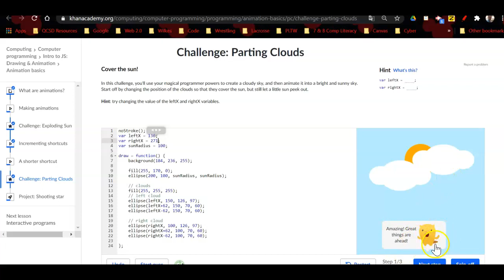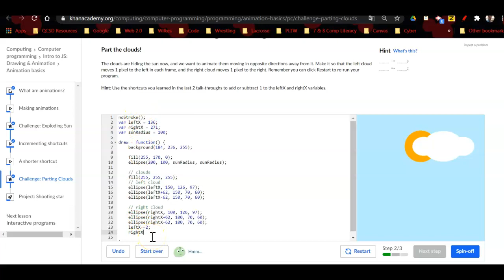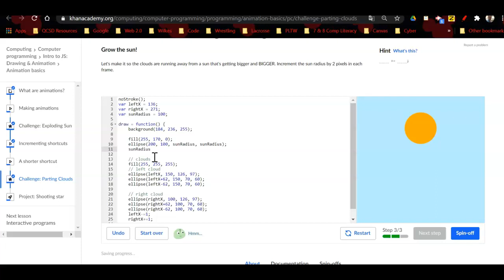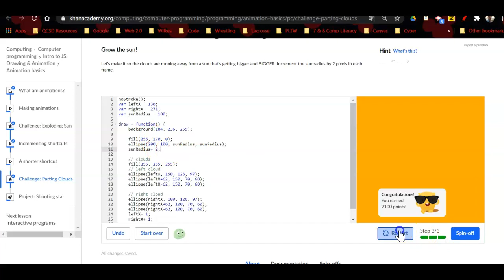Parting Clouds Khan Academy JS Animations